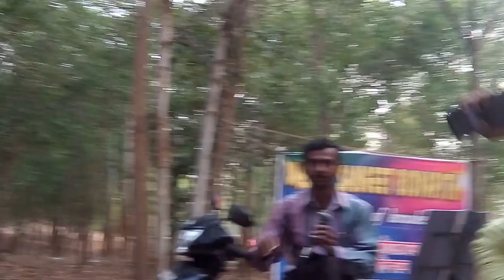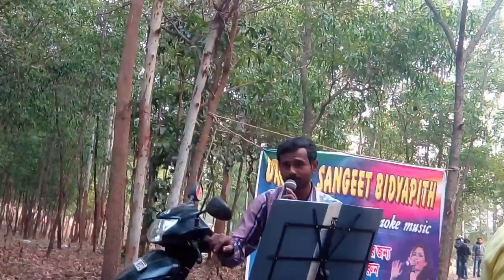Baaho mein bottle by Singer Madhuchhanda & Bappada in my gorgeous Picnic at Gangdua Dam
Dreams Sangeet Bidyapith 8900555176